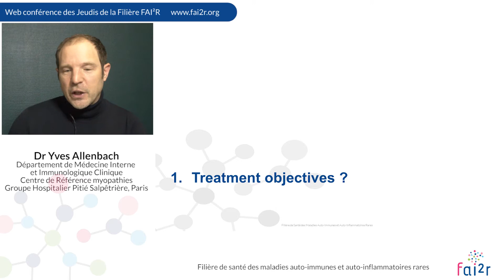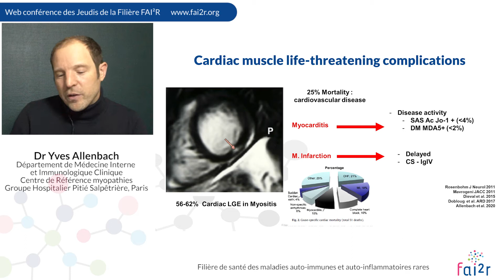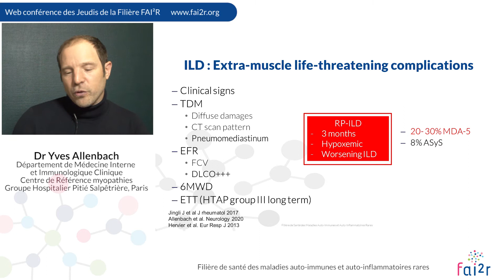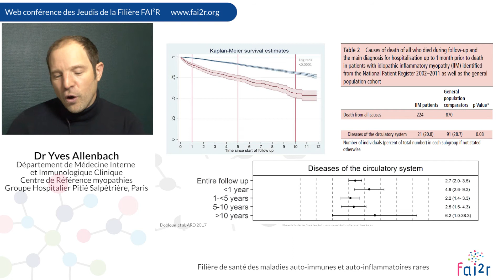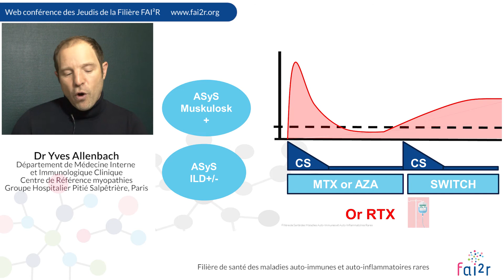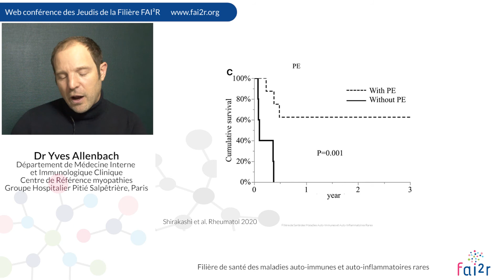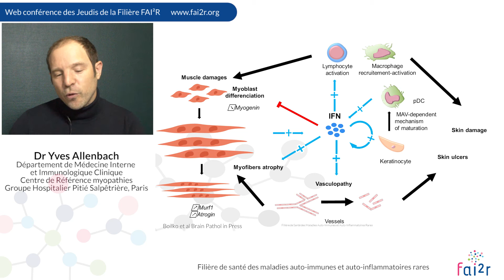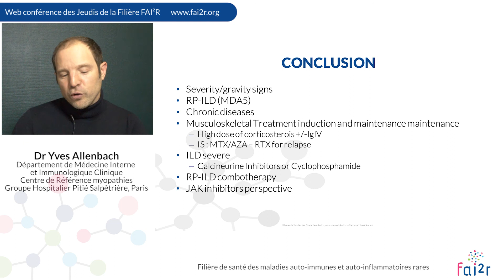Traitements : Syndrome des anti-synthétases et dermatomyosite anti-MDA5 (Partie 2/2)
Web conférence des Jeudis de la Filière du 1er avril 2021

Syndrome des anti-synthétases et dermatomyosite anti-MDA5 :Traitements par le Dr Yves ALLENBACH

En savoir plus sur le programme des Jeudis de la Filière